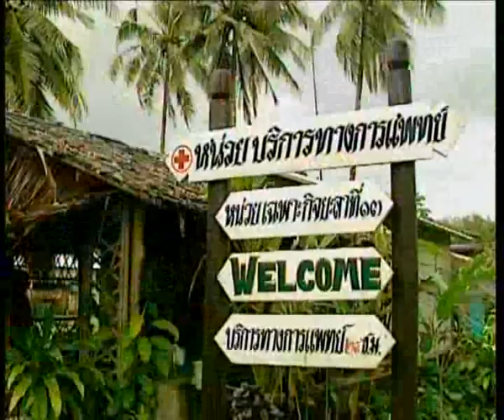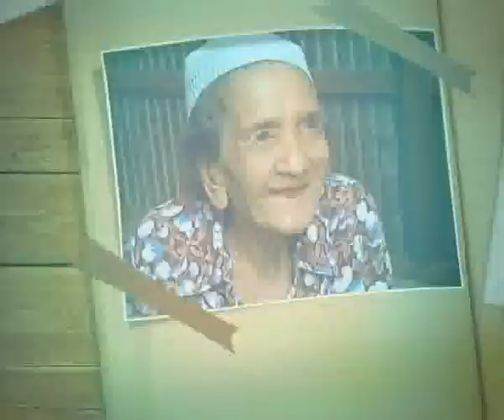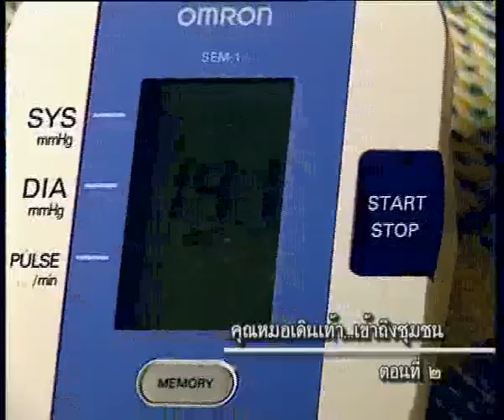สารคดีพิเศษชุด เข้าใจ เข้าถึง พัฒนา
สารคดีพิเศษชุด เข้าใจ เข้าถึง พัฒนา ตอนหมอเดินเท้าตอนที่2